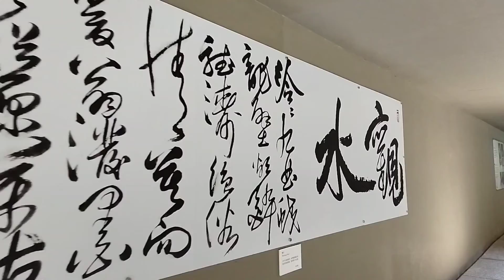太魯閣國家公園九曲洞步道：峽谷最精華路段！